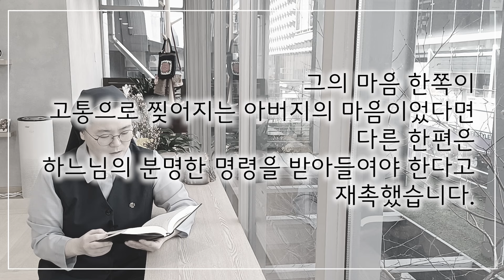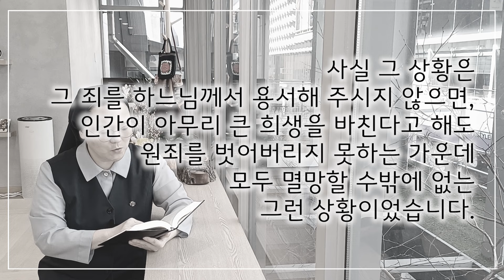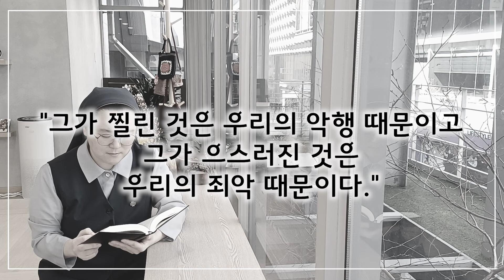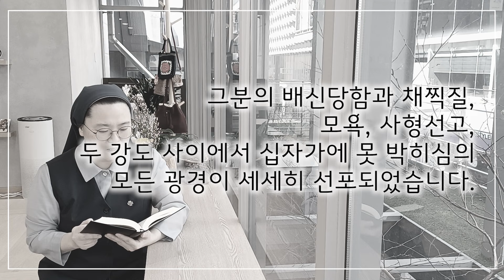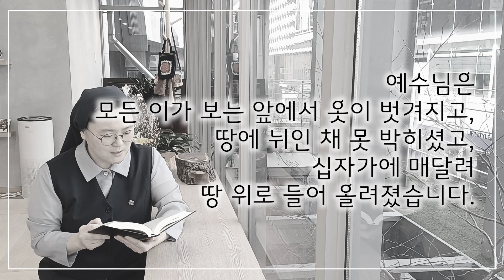사순시기묵상02_성주간 월요일(복자 야고보 알베리오네 신부)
글: 야고보 알베리오네
성바오로딸들에게(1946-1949)

영상 소스_
Youtube channel "freeticon" :